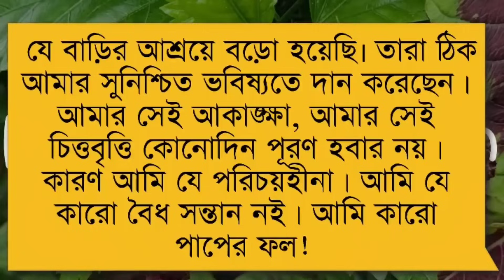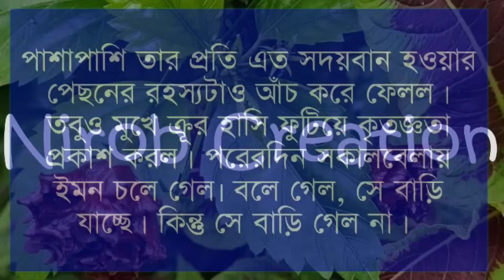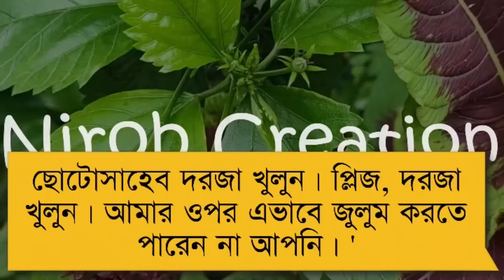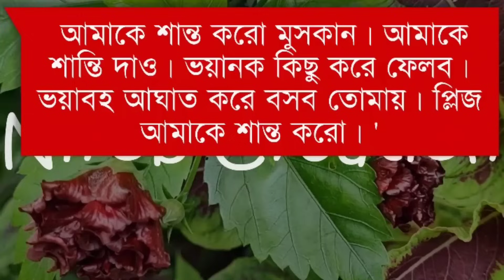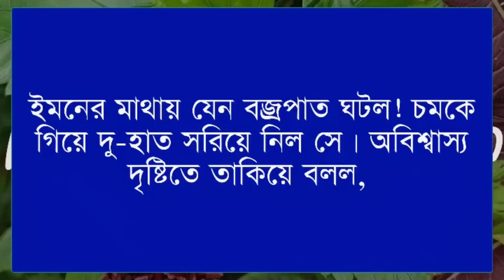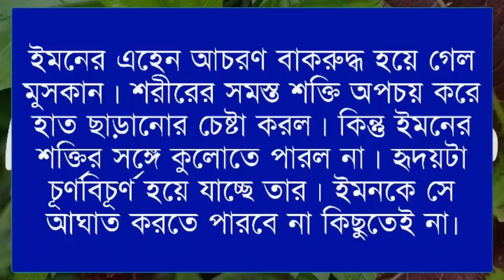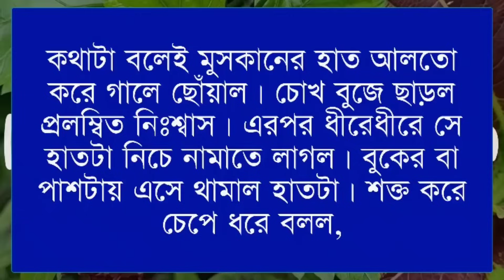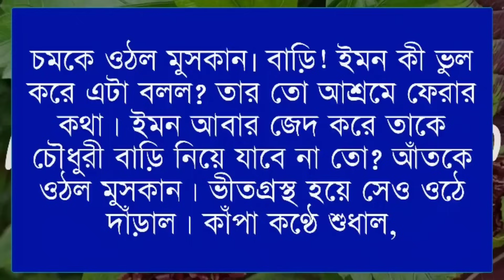When the maid is the wife||Season 08|| Souvik Misty Ashik Meher || Romantic Love Story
☘️Admin: Nirob islam

☘️Present by: Prem Kothon

☘️Story Time: 1:00:00